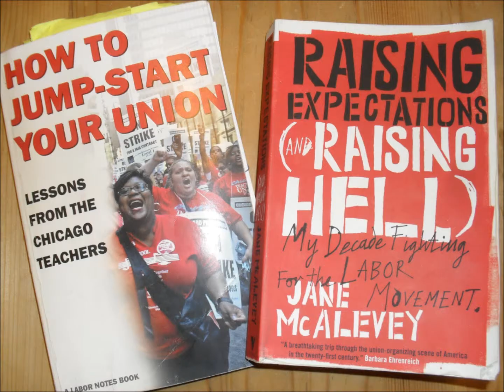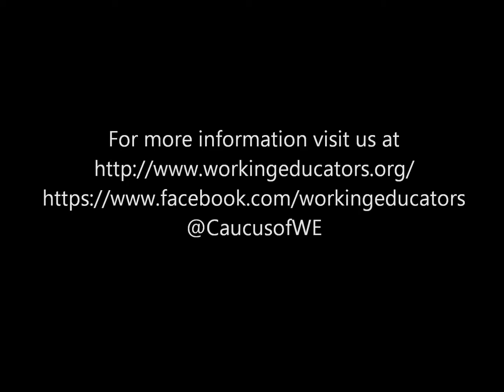PFT Caucus of Working Educators Listening Campaign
The Caucus of Working Educators of the PFT invites you participate in an upcoming Listening Session near you.